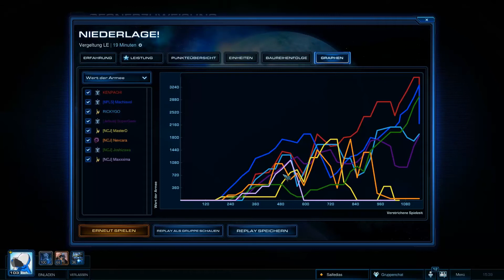Let's Play StarCraft 2: Heart of the Swarm #283 [German/Full-HD] Die vier Bekloppten vom Dienst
Multiplayer: 4vs4 S06
Nevcara als Zerg, Joshistory als Terra, Maxxxima als Protoss & MasterD als Protoss
Match Up: Terra, Terra, Protoss & Terra
Karte: Vergeltung LE
StarCraft II: Wings of Liberty bei Amazon ewerben:
StarCraft II: Heart of the Swarm bei Amazon ewerben:

Kommentierte Spielszenen von Nevcara, Joshistory, Maxxxima & MasterD